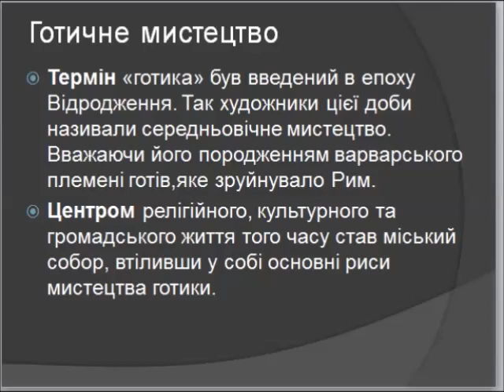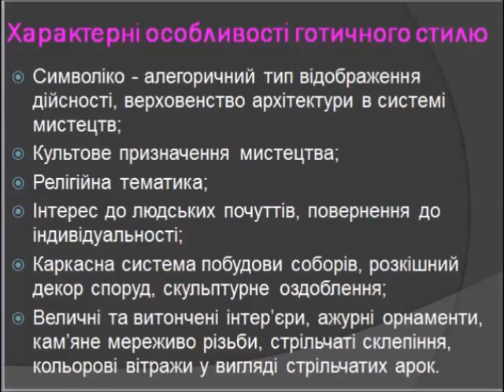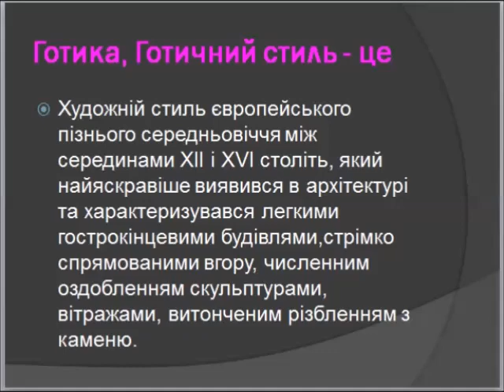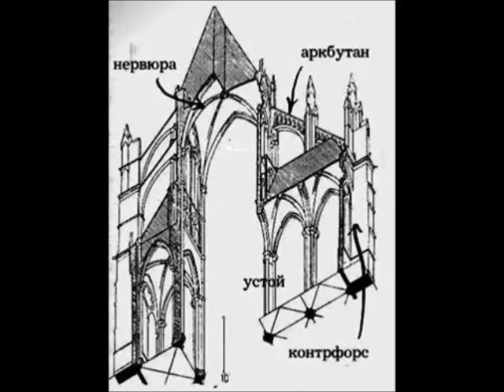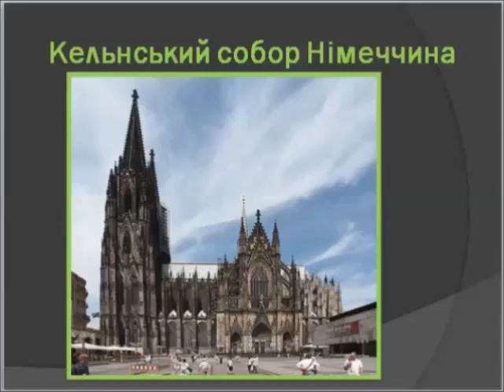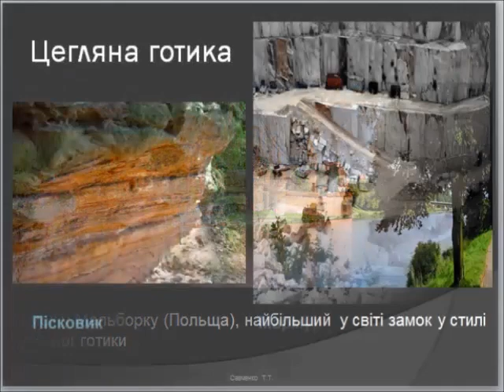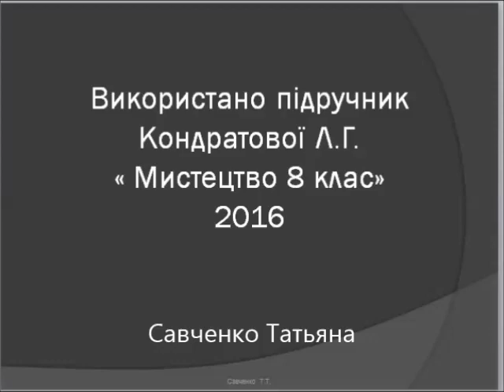Дистанційне навчання " Готичний стиль. Архітектура"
Дистанційне навчання до підручника Кондратової Л.Г. " Мистецтво 8 клас" урок №9 " Готичний стиль": особливості стилю, архітектура готичного стилю, шедеври готичної архітектури, цегляна готика.